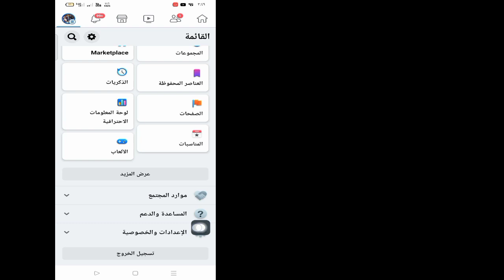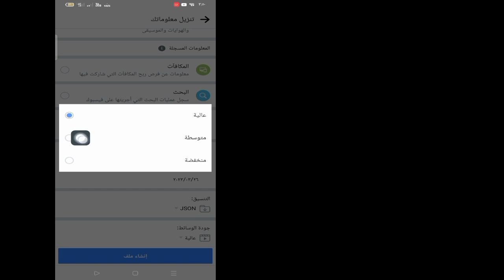كيفية استرداد الرسائل المحذوفة على Messenger (2023) | استرجاع الرسائل المحذوفة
سأوضح لك في هذا الفيديو كيفية استرداد الرسائل المحذوفة على Messenger (2023)
سأريك أسهل عملية لاسترداد الرسائل المحذوفة

 لذا استمر في مشاهدة الفيديو كاملاً دون تخطي لتعلم 2 كيفية استرداد الرسائل المحذوفة على Messenger (2023)